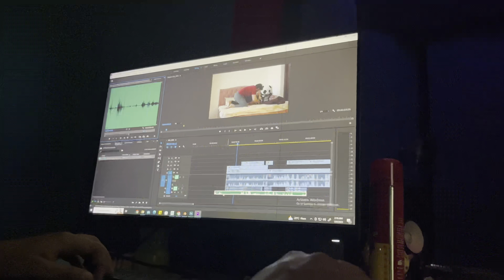Bts dekh lo Hamari holi wali video ke..🙊🤣